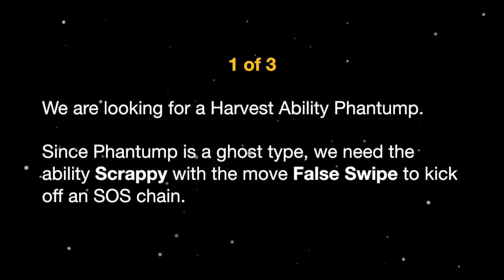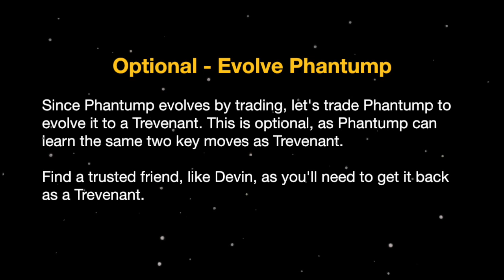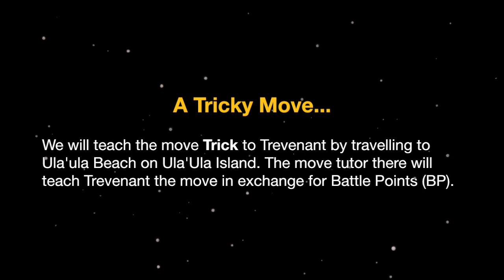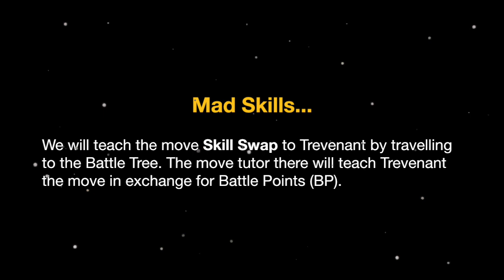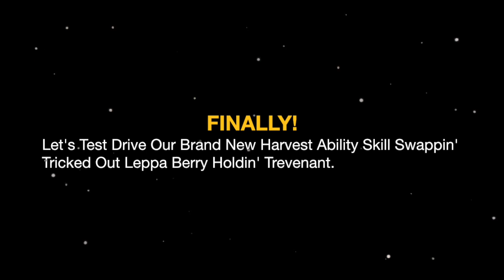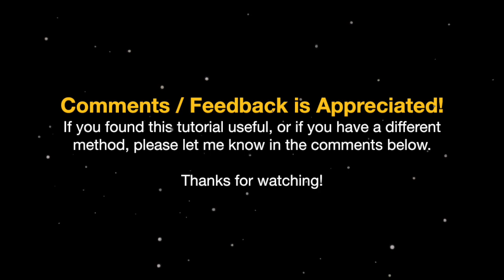Harvest Ability Trevenant for SOS Chaining - A Complete Tutorial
Hi Everyone...A frequently asked question on my SOS Shiny Hunt Livestreams is about my harvest Trevenant...Here is a tutorial on how to develop a Harvest Ability Trevenant for infinite SOS Chaining in Ultra Sun and Ultra Moon.

Thanks for checking out my shiny hunting videos and livestreams.

Peace,
Puffin